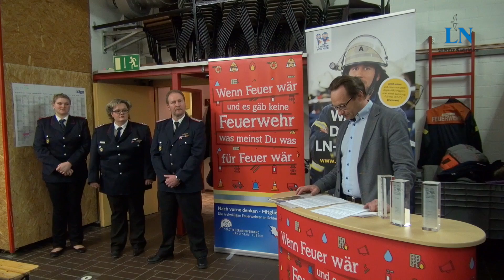Die LN-Helden der Feuerwehr werden ausgezeichnet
Bei der Freiwilligen Feuerwehr Israelsdorf steigt das Fest: Die drei Gewinner der Aktion "Helden von hier" im Bereich Feuerwehr erhalten ihren Preis.